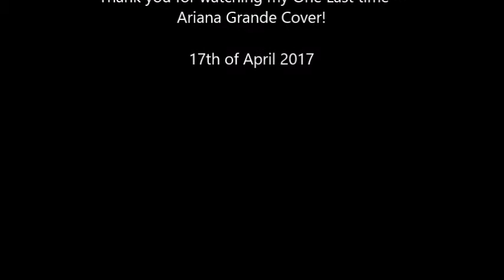my one last time ariana grande cover